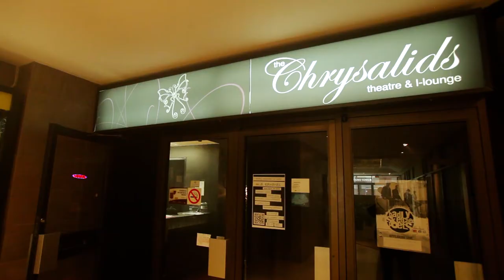John K Samson - Cruise Night (live at KOI Music Festival 2012)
A short interview with John and a performance of 'Cruise Night' from KOI music Festival 2012 at The Chrysalids Theatre in Downtown Kitchener, ON. - Sat Sept 15, 2012